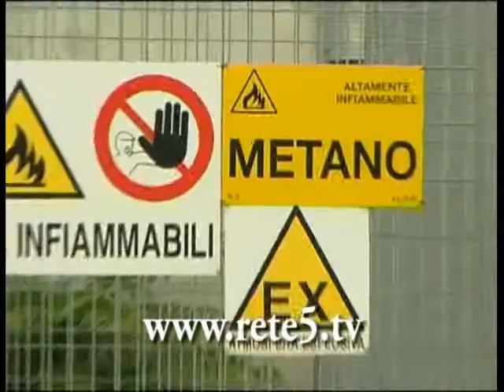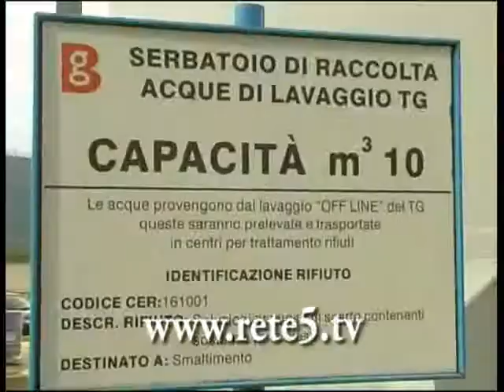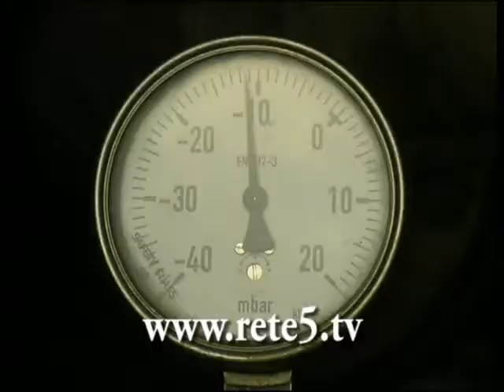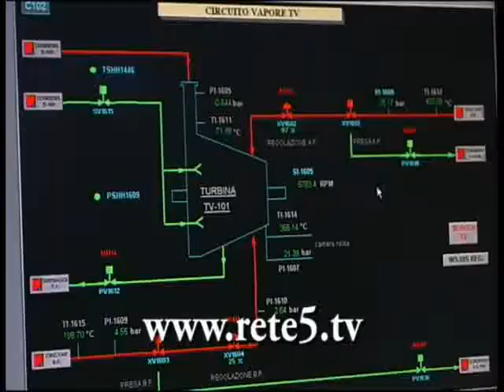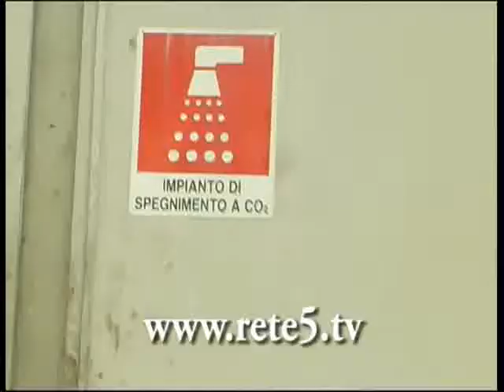turbogas Sulmona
SULMONA - Anche quest'anno Bg Italia ha aderito alla fortunata iniziativa promossa da Assoelettrica aprendo la centrale termoelettrica di cogenerazione a ciclo combinato di Sulmona alle scuole e a tutti i visitatori.